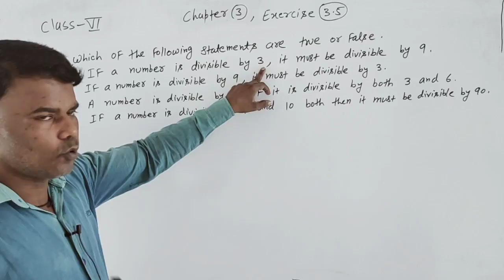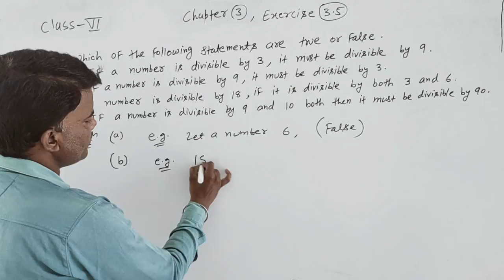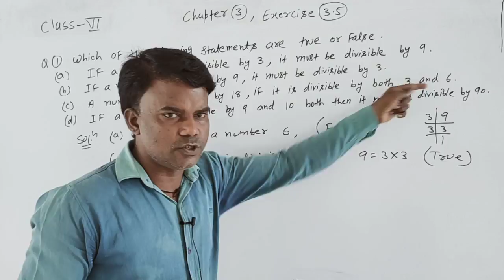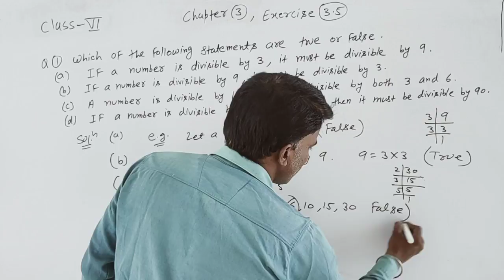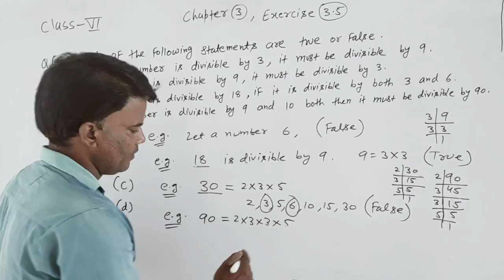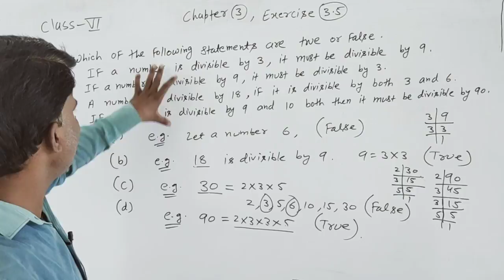class 6 exercise 3 5